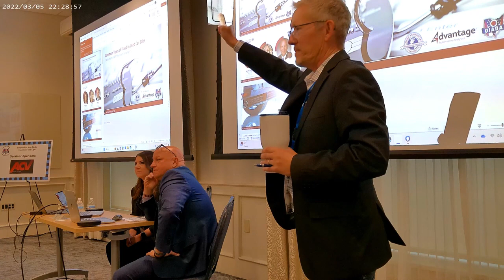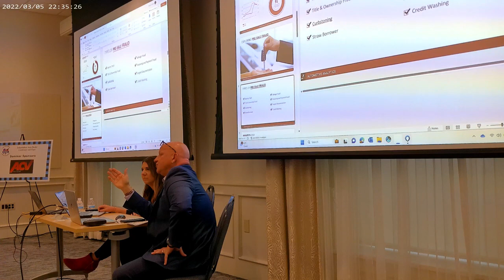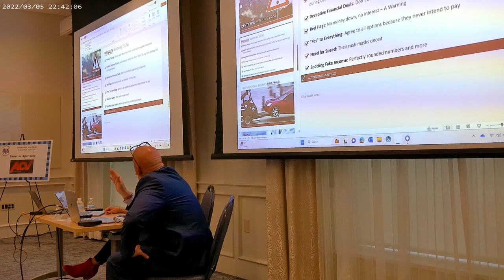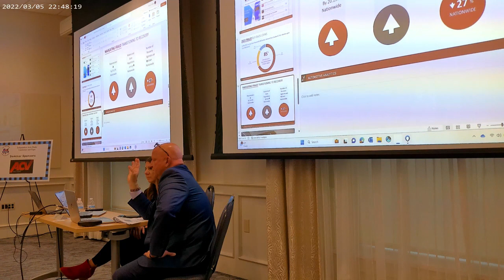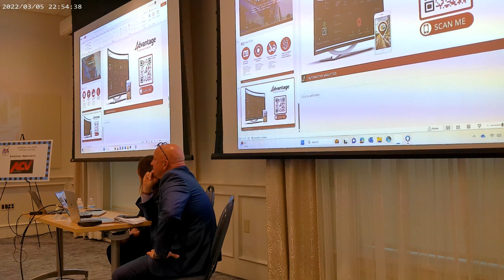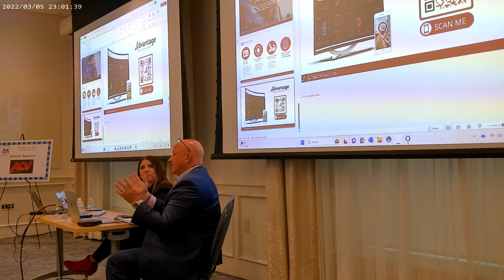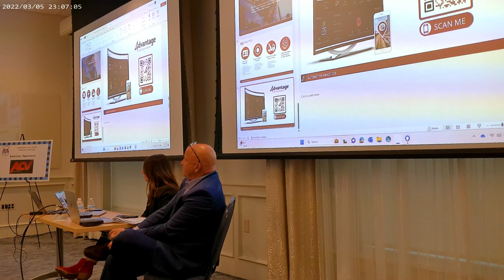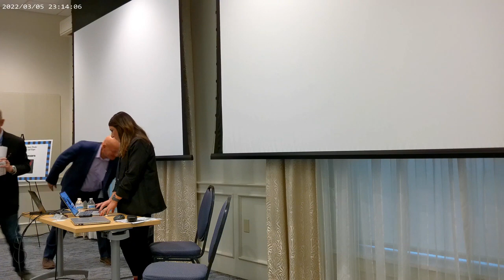Melissa w/ Advantage GPs & Mark w/ Relentless Recovery - Common Types of Fraud in Used Car Sales